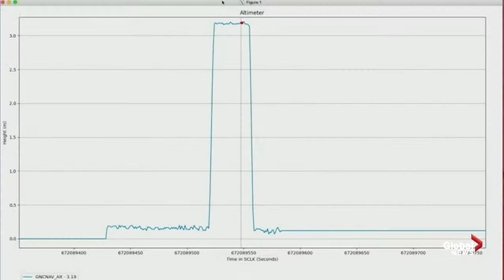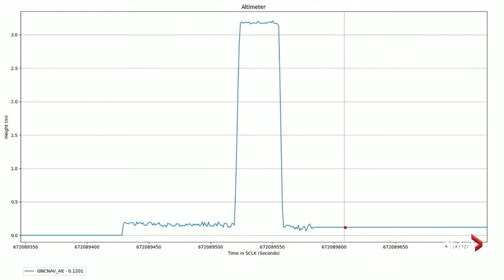NASA team discusses Ingenuity chopper's historic flight over Mars | FULL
NASA's Jet Propulsion Laboratory team discussed on Monday the hard work behind the historic achievement of having the first-ever chopper flying over Mars.

The project manager MiMi Aung said although it might look easy to fly a chopper for 40 seconds, but the planning and overcoming hurdles took the team some seven years to get to this historic moment.

One of the main challenges was making the chopper very light, to be able to fly in Mars' thin air.

NASA says the entire flight was autonomous, with onboard systems and algorithms doing all the work.

The project came with a big price tag of $85 million. It arrived on the planet’s surface in February with NASA's Perseverance rover.

NASA released photos and videos of the tiny Ingenuity aircraft hovering above the Martian surface on Monday morning, some 118 years after the first human-made aircraft flew on our own planet.

The robot rotorcraft was programmed to ascend 10 feet (three meters) straight up, then hover and rotate in place over the Martian surface for half a minute before settling back down on its four legs.